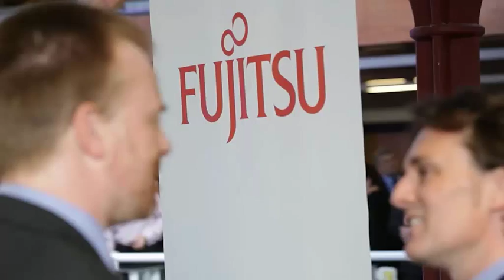Fujitsu Distinguished Engineers - conference highlights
The Fujitsu Distinguished Engineer (FDE) scheme was created by Fujitsu in 1988. It was one of the first initiatives of its type to recognise and reward technical excellence.